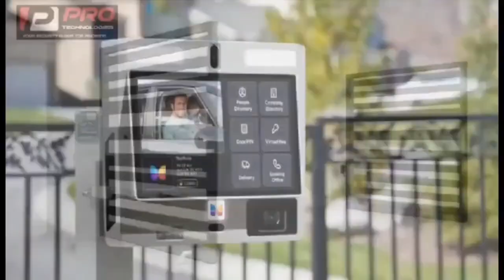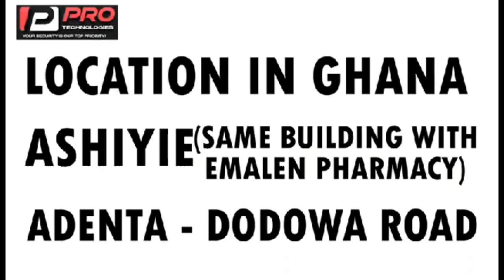who is men of God! any reactions